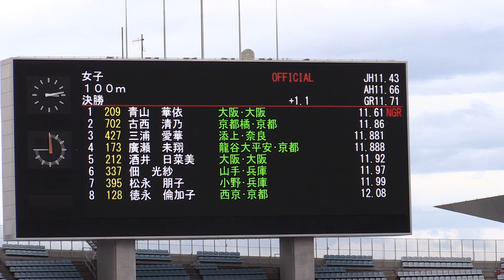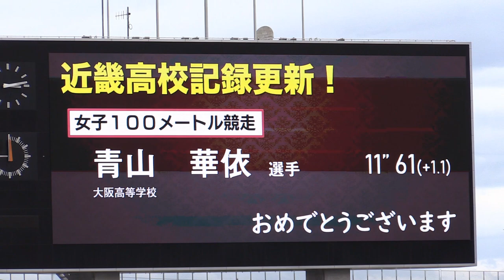高校歴代5位! 近畿IH 女子100m決勝(青山華依/大阪高校2年/11秒61 / 風+1.1) 2019.6 近畿高校新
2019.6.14 大阪・ヤンマースタジアム長居
第72回近畿高等学校陸上競技対校選手権大会(近畿インターハイ)

*大阪高校2年の青山さんが11秒61の高校歴代5位タイ、高2歴代3位の好記録で優勝した

記録結果　風:+1.1
1 6 209 青山　華依(2)Hanae AOYAMA 大阪
大　阪 11.61AH *近畿高校新
2 7 702 古西　清乃(3)Sayano KONISHI 京都橘
京　都11.86
3 8 427 三浦　愛華(3)Manaka MIURA 添上
奈　良11.89
4 9 173 廣瀬　未翔(3)Mika HIROSE 龍谷大平安
京　都11.89
5 4 212 酒井　日菜美(1)Hinami SAKAI大阪
大　阪11.92
6 3 337 佃　光紗(3)Misuzu TSUKUDA 山手
兵　庫11.97
7 5 395 松永　朋子(2)Tomoko MATSUNAGA 小野
兵　庫11.99
8 2 128 徳永　倫加子(2)Rikako TOKUNAGA 西京
京　都12.08